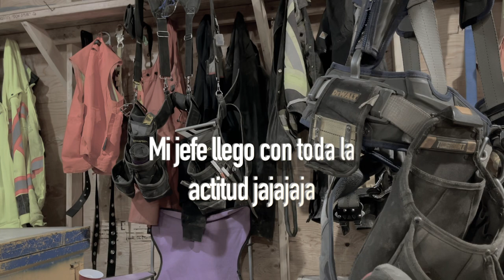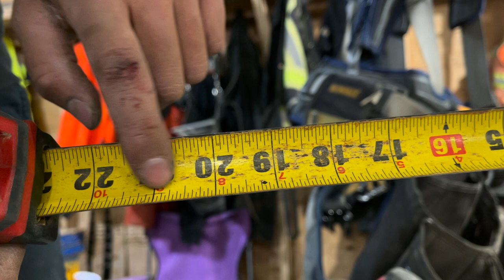🔥Tool Belt Tour 2023 🔨 Esto cargo como Carpintero todos los Dias - Mas de 20 KG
En este video les muestro las herramientas que cargo todos los días conmigo trabajando en construcción como carpintero en formas,  mas de 20 KG de peso extra...

Otros contenidos en el canal